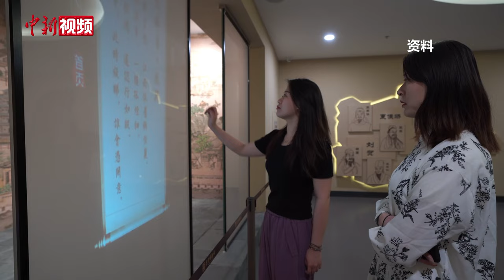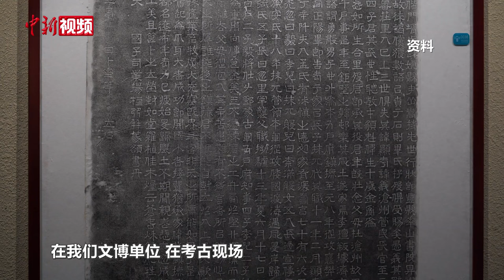“入学即就业，毕业就带编” 揭秘文物全科人才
随着高考结束，“入学即就业，毕业就带编”的文物全科人才受到越来越多人的关注。据了解，山东省文物全科人才由山东大学定向培养，招生专业为考古学，2024年招生计划为60人。

文物全科人才具体如何培养？学什么？有什么限制？如何就业？记者采访了山东大学考古学院副院长唐仲明和山东省文化和旅游厅人事处副处长钱玉新，对这些问题作出解答。